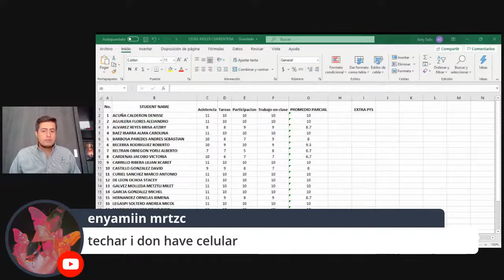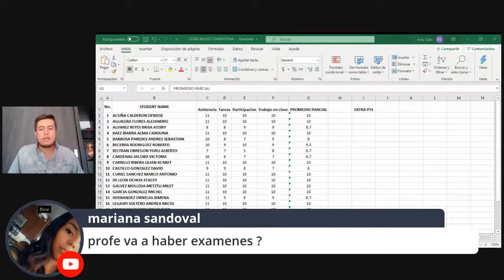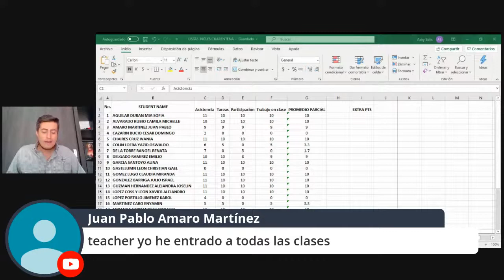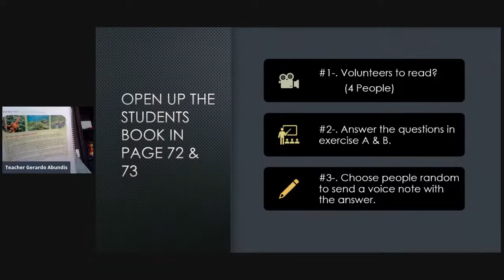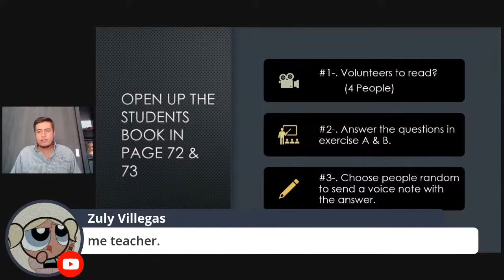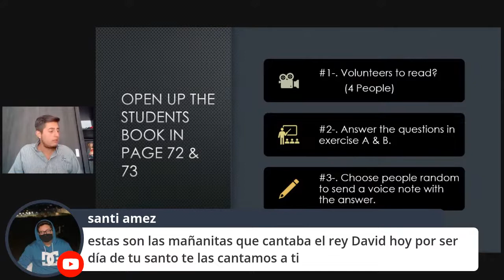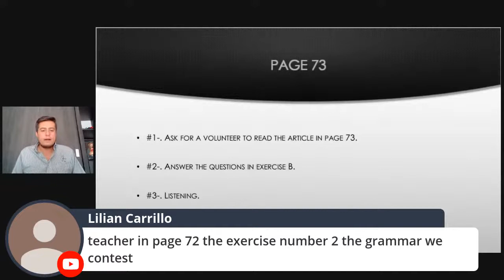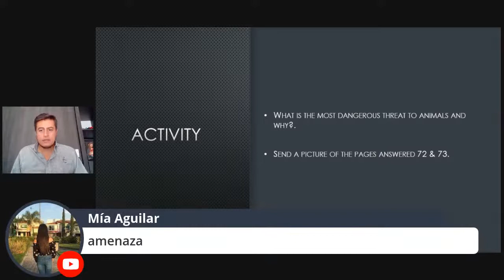12th English class 2nd grade junior high